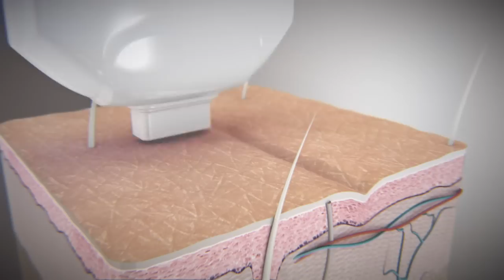Alma Lasers Dye-PL Applicator for the HarmonyXL Platform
Dye-PL is a new pulsed light applicator from Alma Lasers that concentrates the wavelength into a narrow filter of 100 nm, providing Dye Laser results, with the safety and efficiency of light.